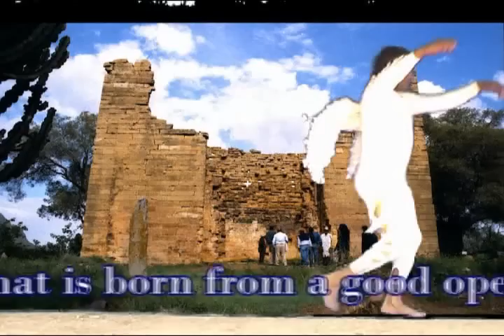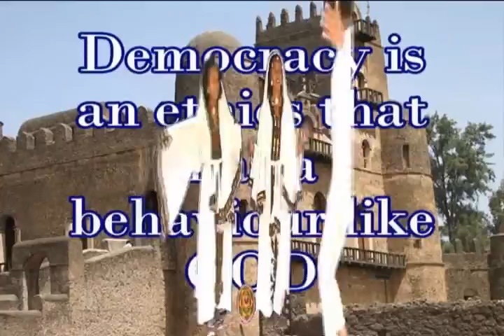Important by simoundejen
Democracy Video Challenge 2010 submission by Dejen Mulugata Tsegaye of Ethiopia.